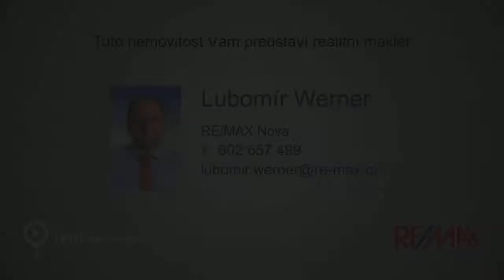Prodej, pozemek - pro bydlení, 1 500 m2, Libeř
Nabízíme Vám exkluzivně stavební pozemek určený regulačním plánem obce k výstavbě rodinného domu. Klidné místo, výhodná jižní orientace pozemku, výhled na lesík, pole a louky, na pozemku je přípojka elektro, vodovodu s vodoměrnou šachtou a navíc vlastní kopaná studna, je možnost napojení na kanalizaci nebo zřízení jímky, přístup je po obecním pozemku. Libeň je část obce Libře, je umístěna u Dolních Břežan, Zlatníků a Jesenice těsně za hranicí hlavního města blízko Pražského okruhu.
Je to ideální místo pro rodinné bydlení: v Libni je mateřská škola, velké travnaté fotbalové hřiště s hospůdkou a dětským hřištěm 100 m od pozemku, 500 m je ke zrekonstruovanému Návesnímu rybníku (o ploše 1,85 ha) s restaurací, oblíbenému pro relaxaci i pro sportovní a rekreační rybaření. Spojení  s Prahou  i s okolními obcemi je autobusem PID. Obec protíná síť cyklostezek.
Majitel pozemku může přenechat připravený projekt na nízkoenergetický rodinný dům. Se zajištěním co nejvýhodnější hypotéky Vám rádi zdarma pomůžeme.